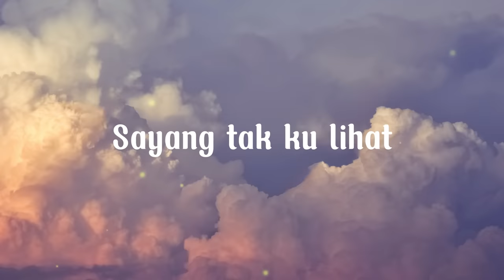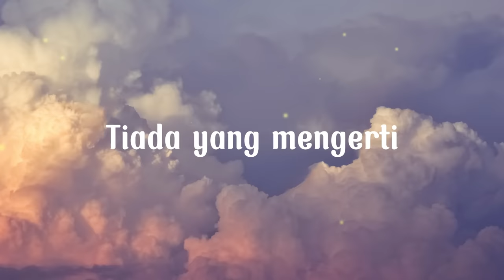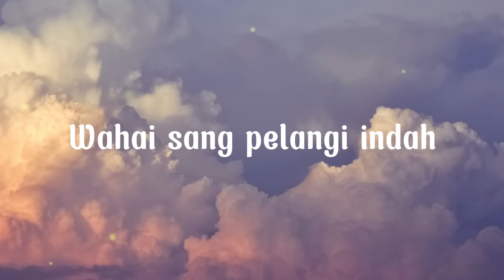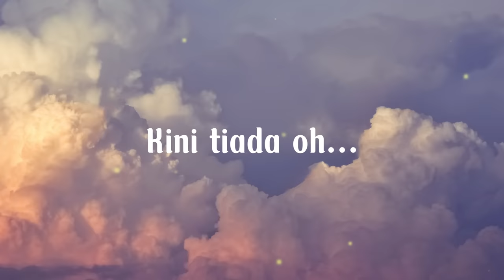Pelangi Senja-Stacy(Lirik)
Terima kasih kerana telah menonton!
Pelangi Senja-Stacy

Request lagu  di ruangan komen..
Tq